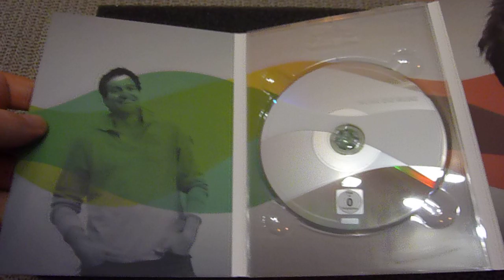Dieter Nuhr: Nuhr Die Ruhe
Dieter Nuhr: Nuhr Die Ruhe DVD im Digipack.